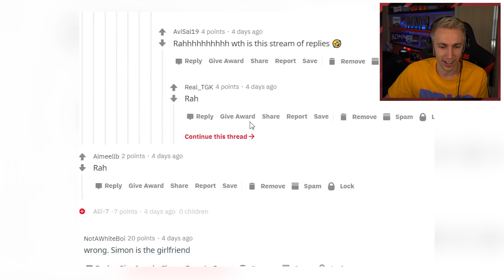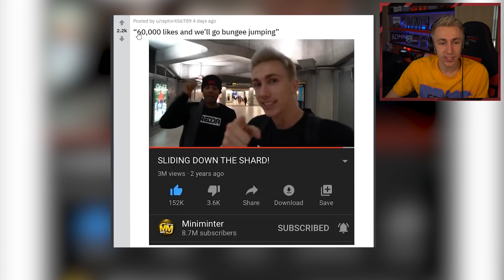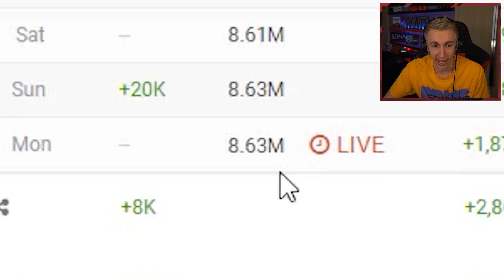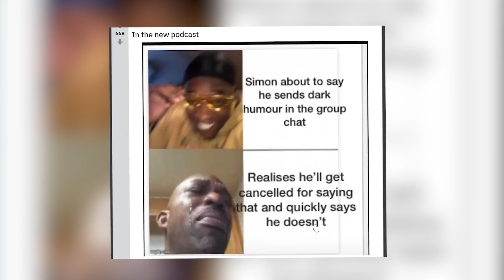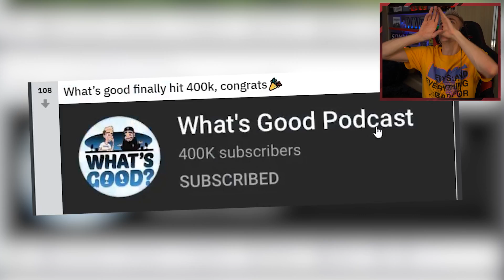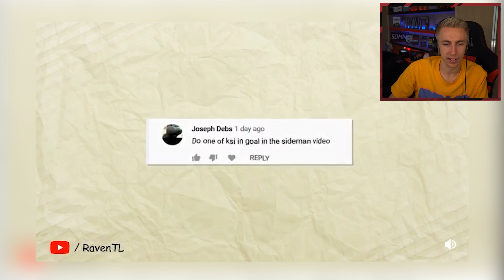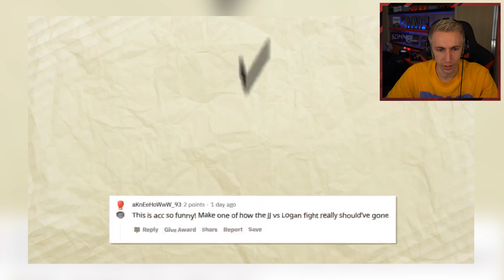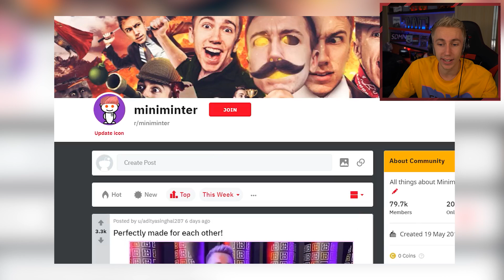I NEED YOUR HELP...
Simon/Miniminter/mm7games